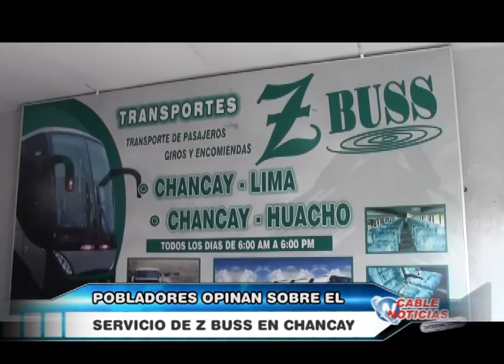CHANCAY 29 DE MAYO - ENCUESTA A Z BUSS